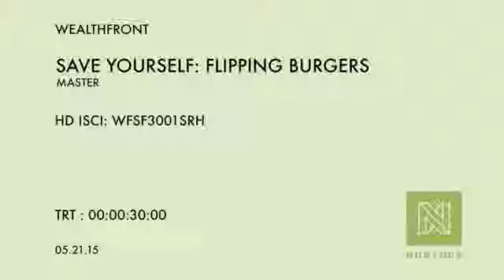WFSF3001SRH Wealthfront Save Yourself Flipping Burgers MASTER 05 21 15 SD